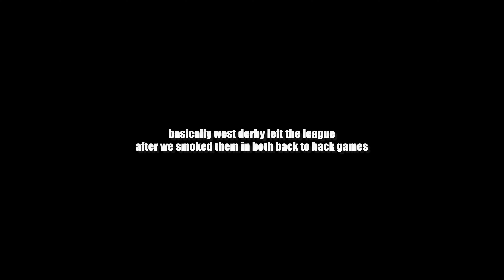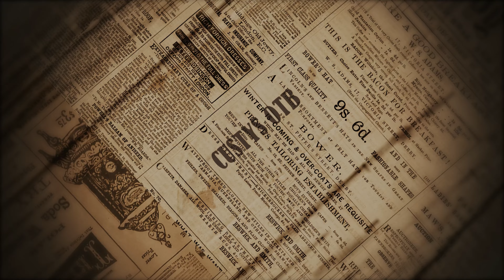WE BULLIED THIS TEAM OUT OF SUNDAY LEAGUE! S1 EP3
I joined a Sunday League Football...and had an attempt at winning the league.

Hope you enjoy this video that includes some funny irl football moments, main characters, interesting referees, brawls, crazy tackles and all.

up the custys!